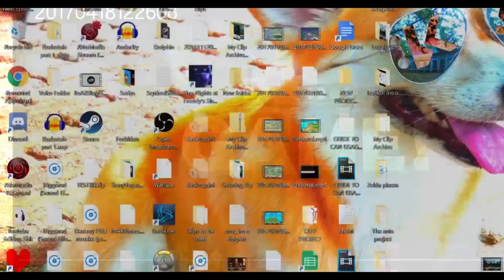ItsAk9! - Scratch and Sniff ft. KYLE (300 Sub special!)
*READ ME*
Thank you so much for being supportive of and my content. I may not be at the place I want to be (I want to do more than making content of smash because all anyone knows me for is some character I play in smash lmao,) but I'm not quitting. I want to please people and I'm going to try my hardest to do so. Thank you to the Vets who stayed around all this time and thank you to the new people who are currently now watching me and supporting what I post! I'm never going to beg for likes, but likes and comments are what give me encouragement to make more videos. Anyway, I wholeheartedly love you guys and so amazed at how much i've grown over the years. Stay happy my pups~

~K9